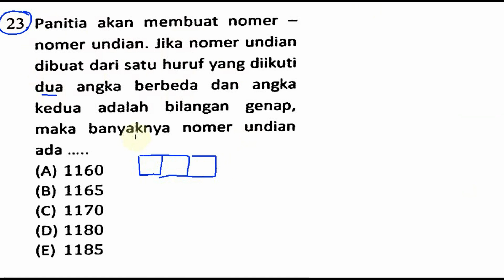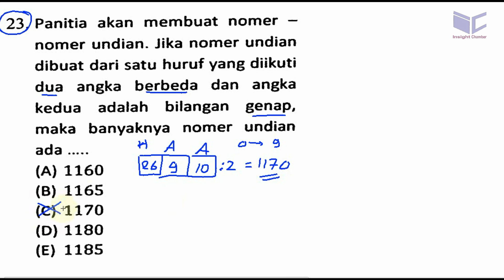UM PROGRAM DIPLOMA III D 3 ITS 2014, pembahasaan no 23, banyak cara no undian 1 huruf 2 angka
23. Panitia akan membuat nomer
nomer undian. Jika nomer undian
dibuat dari satu huruf yang diikuti
dua angka berbeda dan angka
kedua adalah bilangan genap,
maka banyaknya nomer undian
ada
(A) 1160
(B) 1165
(D) 1180
(E) 1185